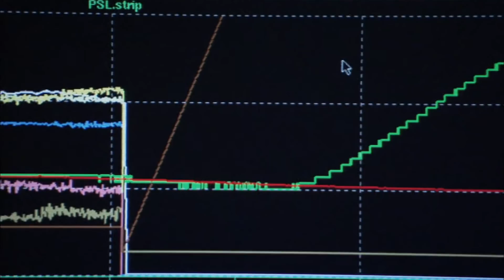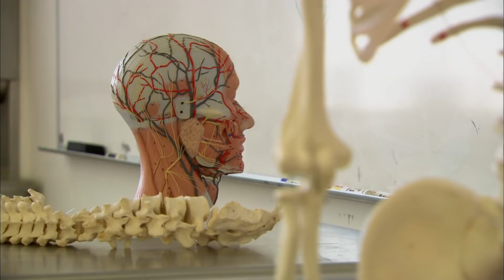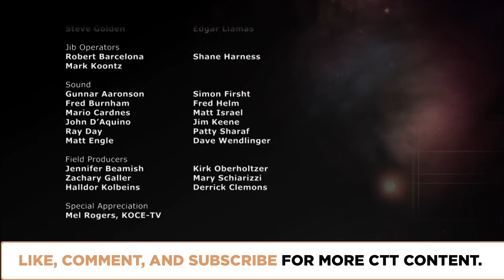What's the Far Future of Intelligence in the Universe? | Episode 213 | Closer To Truth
Consider humanity's astounding progress in science during the past three hundred years. Now take a deep breath and project forward, oh say, three billion years. Featuring interviews with Freeman Dyson, Lawrence Krauss, Raymond Kurzweil, Frank Tipler, Robin Collins, and Paul Davies.